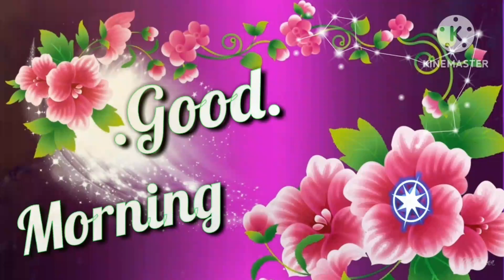Good Morning _good morning status ❤️ What's app status ❤️